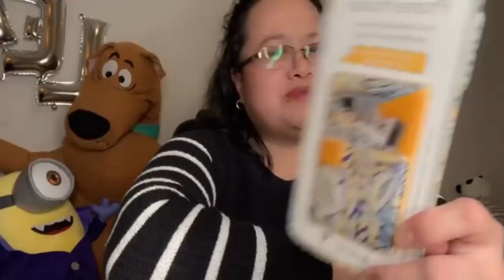UNBOXING FROM QATAR W/ LOVE || BESTFRIENDS FOR LIFE || GRATEFUL WITH MY BESTIE || LEA OF AUSTIN